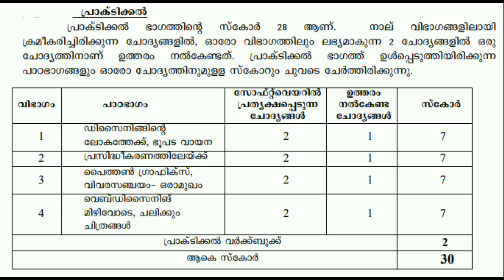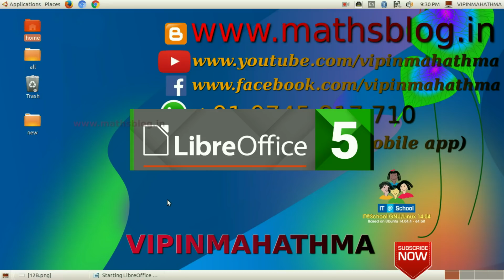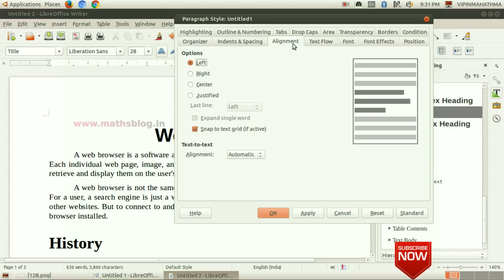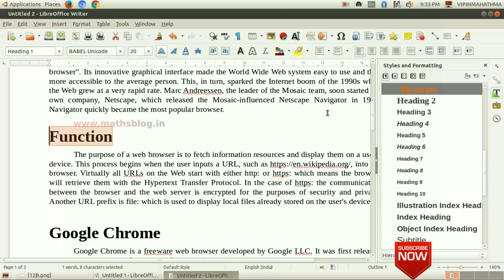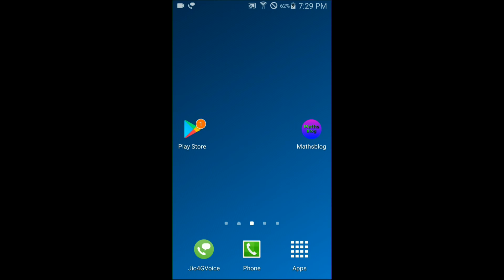12 LIBRE OFFICE STYLE